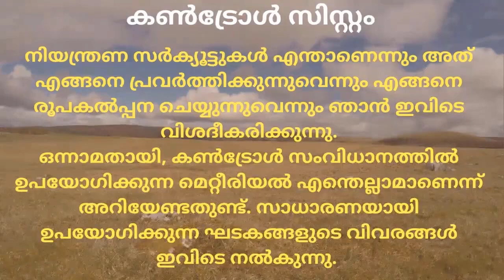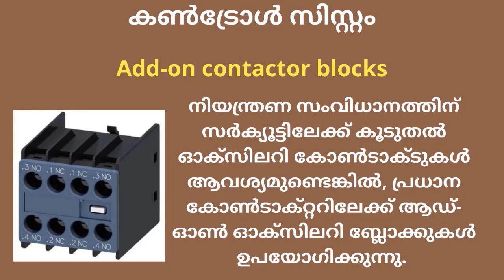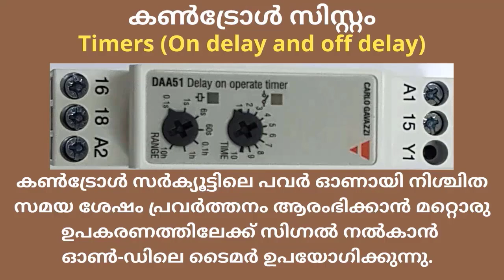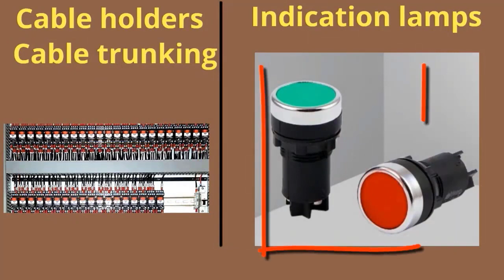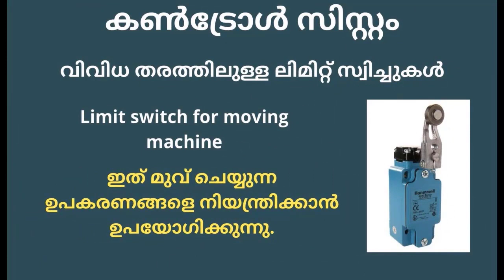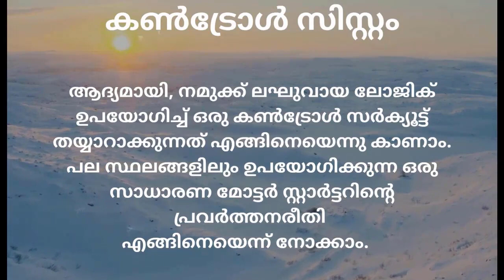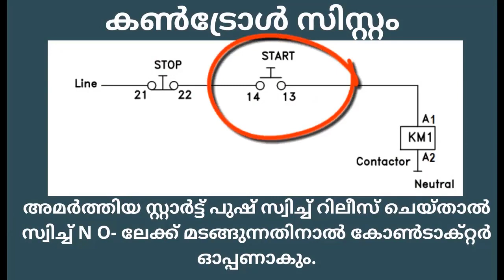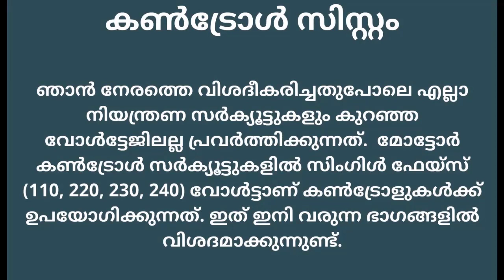ഇലക്ട്രിക്കൽ പാനൽ റിവിഷൻ -4 | ഡയറക്ട് ഓൺലൈൻ | എന്താണ് കൺട്രോൾ | കൺട്രോൾ ഡിസൈനിംഗ് | കൺട്രോൾ വിശദമായി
Tutorial Videos, Know about Electrical Panels, Control Components, Control Systems, Control System Design and Maintenance. Know Power factor. Circuit breakers, Automatic transfer switch, Automatic mains failure control system, Electrical Panel Maintenance, Home electrical jobs made easy, basic electronics, Printed circuit board designing and manufacturing.
Learn about Schematic diagram, Power factor, Control Circuit design and repairing, Circuit discrimination study, Fire and safety, Fire and smoke management, Maintenance and repairing tips for electrical, general, travel, cultural videos and video descriptions for books and blogs.